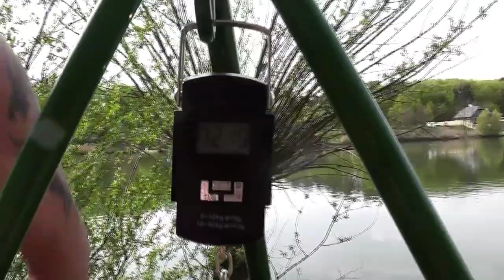Kapři 20+ na jezeře Kopa, sportovní rybolov velkých kaprů na boilie. : Carp 20+ on Lake Kopa.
Klid, krásná voda, nádherný ryby...
Sestřih zdaleka né všeho co jsme na Kopě zažili a nachytali.
Užili jsme si to a na tohle místo nezapomeneme. Děkujeme.
Obsadili jsme všechny lovná místa a trefili se do termínu, kdy to fakt bralo. Noci byly ještě dost chladné, kolem 4-6 °C a přes den foukal dost studený vítr ale když vylezlo sluníčko a byli jste v závětří, teplota byla na trenky. Za 5 závodních dní rybaření kdy se úlovky sčítaly se povedlo zdolat přes neuvěřitelných 5 tun ryb.

MÍSTO 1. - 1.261 kg, Šrámek+Jann, stanoviště 8.
MÍSTO 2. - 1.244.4 kg, Pacanda st.+ml., stanoviště 3.
MÍSTO 3. - 520,65 kg, Tesař+Švejdar, stanoviště 10.

Top Vyza - 40 kg
Top kapr - 26,5 kg
Top amur - 18 kg

Nejmenší hodnocená ryba byl kapr 7kg+.

Petrův Zdar!

Hudba:
Anika Nilles - Pikalar, Synergy

Calm, beautiful water, beautiful fish...
 A collection of far from everything we experienced and caught on Kopa.
 We enjoyed it and will not forget this place.  Thank you
 We filled all the hunting spots and hit the deadline when it really took.  The nights were still quite cold, around 4-6 °C, and the wind was quite cold during the day, but when the sun came out and you were in the lee, the temperature was very low.  In 5 competitive days of fishing, when the catches were added up, we managed to conquer an incredible 5 tons of fish.